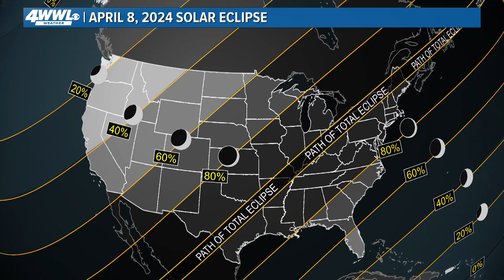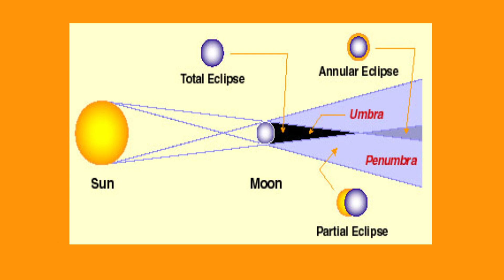How solar eclipses are predicted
WWL Louisiana meteorologist Alexa Trischler spoke with NASA experts about how they're predicted